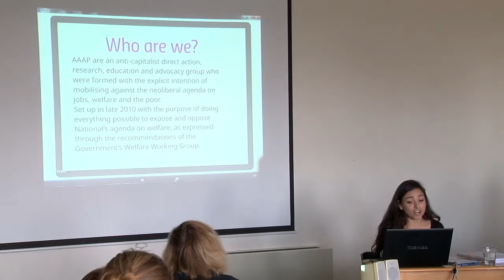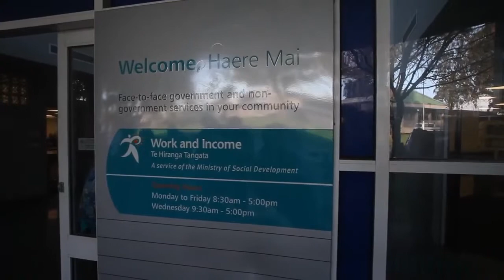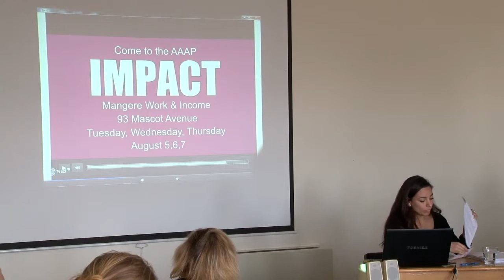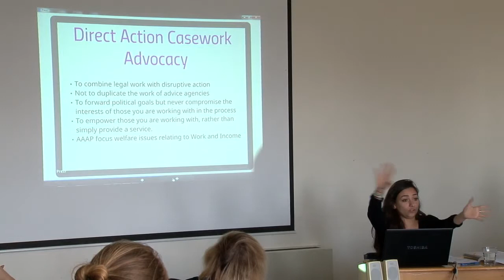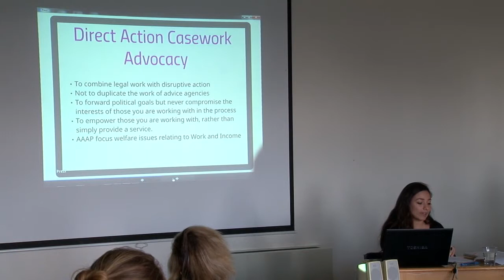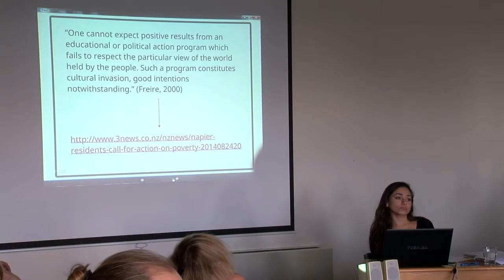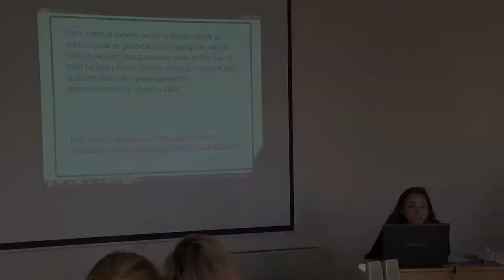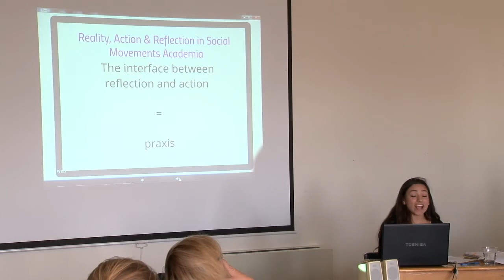Social Movements Network: Nadia Abu Shanab "What can an impact look like"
Nadia Abu Shanab presents her seminar on the shape of impact in Auckland Action Against Poverty and Political Praxis in Aotearoa New Zealand at the eSocSci Social Movements Network Conference in 2014